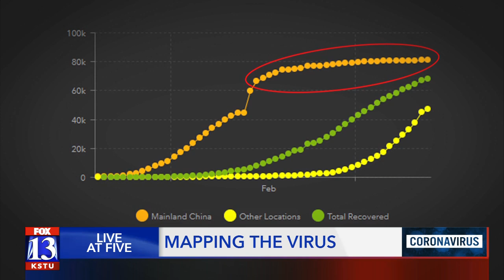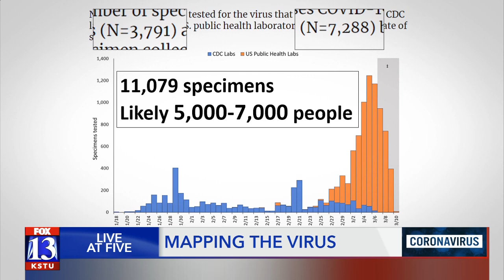Mapping out the coronavirus pandemic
The map of COVID-19 is changing every day in the United States and abroad.